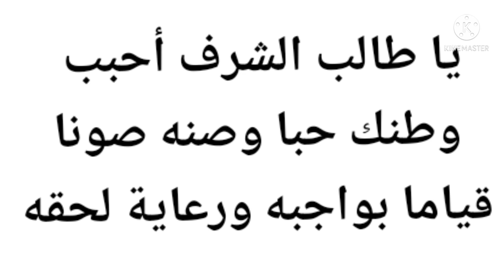MANSUB ISMLAR UCHUN UMUMIY MASHQ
✅ DURUSUN NAHVIYYA.

 📖 2-kitob.

✅     تمْرِينٌ عَامٌّ لِمَنْصُوبَاتِ الْأَسْمَاءِ